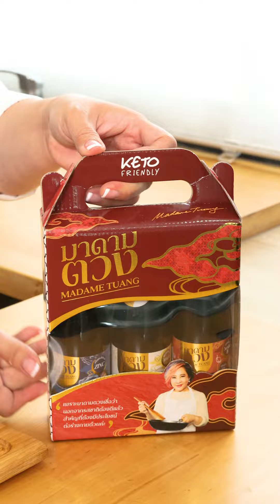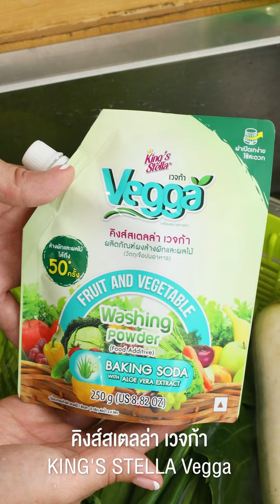หมี่คลุก เเละ ก๋วยเตี๋ยวต้มยำหมูบะช่อ | EasyYummy EP.125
หมี่คลุก ส่วนผสม สำหรับ 1 ที่
เส้นหมี่ลวก 1 ถ้วย
ถั่วงอก ½  ถ้วย
คะน้า 1-2 ใบ ตามชอบ
ลูกชิ้นหมูลวก
ต้นหอมและผักชีซอย 1 ช้อนโต๊ะ
มะนาว (ตามชอบ)
ถั่วลิสงป่น
กระเทียมเจียว

ส่วนผสมน้ำปรุงหมี่คลุก (สำหรับ 5 ที่)
ซีอิ๊วขาว มาดามตวง 2 ช้อนโต๊ะ
ซอสหอยนางรม  มาดามตวง 2 ช้อนโต๊ะ
ซอสปรุงรส มาดามตวง 1 ช้อนโต๊ะ
พริกป่น ½ ช้อนชา
พริกน้ำส้ม 2 ช้อนโต๊ะ

ส่วนผสมหมูบะช่อ (สำหรับ 5 ที่)
ซีอิ๊วขาว มาดามตวง 2 ช้อนชา
แป้งมัน 1 ½ ช้อนชา

ส่วนผสมซุป
กระดูกเล้ง 3 ชิ้น
หัวไชเท้า ½ ลูก
สันในหมู 300 กรัม
ใบเตย 4-5 ใบ

ส่วนผสมน้ำต้มยำ
น้ำตาล 1 ช้อนชา
พริกป่น 1 ช้อนชา
ถั่วลิสงป่น 2 ช้อนชา
ไข่ต้มยางมะตูม 1 ฟอง

Mixed Noodles (1 Serve)
1 cup Boiled Rice Vermicelli
½ cup Bean Sprouts
1-2 Kale Leaves
Pork Meatballs
1 tbsp Chopped Spring Onions and Coriander
Lemon Juice  (up to taste)
Ground Peanuts
Fried Garlic

Mixed Noodle Seasoning Ingredients (5 Serves)
2 tbsp Soy Sauce Madame Tuange
2 tbsp Oyster Sauce Madame Tuang
1 tbsp Seasoning Sauce Madame Tuang
3 tsp Sugar
½ tsp Cayenne Pepper
1 tbsp Dark Soy Sauce
2 tbsp Pickle Chilli

Ingredients for Pork Noodles (5 Serves)
300 g Minced Pork
2 tbsp Oyster Sauce  Madame Tuang
2 tbsp Soy Sauce Madame Tuang
1 tbsp Seasoning Sauce Madame Tuang
1 tsp Sugar
½ tsp Ground Pepper
1½ tsp Tapioca Flour

Soup Ingredients (5 Serves)
3 Pork Bone
1 Onion
5 cloves Garlic
½ Radish
300 g Pork Tenderloin
3 l Water
2 tsp Salt
4-5 Pandan Leaf

Tom Yum Soup Ingredients
1 tsp Sugar
1 tsp Cayenne Pepper
1 tsp Water
1 tsp Fish Sauce
2 tsp Ground Peanuts
1 Soft Boiled Eggs

King's Stella Vegga ผลิตภัณฑ์ล้างผัก และ ผลไม้ จากธรรมชาติ 100% ล้างสารตกค้างออกได้สูงสุด 𝟗𝟎%*
🌱สารสกัดจากว่านหางจระเข้ ช่วยผัก และผลไม้ให้สดยาวนานยิ่งขึ้น และชะลอการเกิดเชื้อรา
🌽 สกัดจากข้าวโพด อ่อนโยนต่อผิวหนัง ไม่แพ้ ไม่มีสารตกค้าง
🦠ช่วยกำจัดเชื้อโรคไข่พยาธิได้อย่างมีประสิทธิภาพ และสารพิษตกค้างอื่นๆ
♻️เป็นมิตรต่อสิ่งแวดล้อม สามารถย่อยสลายได้โดยธรรมชาติ
👪ปลอดภัยเพื่อสุขภาพที่ดีของคุณ และทุกคนในครอบครัว
🛒พร้อมจำหน่ายแล้ววันนี้ ตามไปช้อปกันได้ที่

LINE@: @madametuang
Robinhood ค้นหาชื่อร้าน Rosemary by Madame Tuang
Shopee ค้นหาชื่อร้าน Rosemary by Madame Tuang
หรือกดสั่งซื้อผ่านลิงก์ 7- Eleven สั่งแล้วรับได้ที่ร้าน 7-11 ใกล้บ้านภายใน 3-5 วัน ไม่มีค่าส่ง
วิลล่าซุปเปอร์มาร์เก็ต 10 สาขาใน กทม.
กูร์เม่ต์มาร์เก็ต ในเครือ The Mall , สยามพารากอน , ดิเอ็มควอเทียร์ ,ฟูดแลนด์ ซุปเปอร์มาร์เก็ต